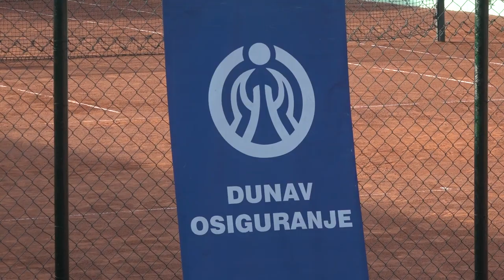BESPLATNA ŠKOLA TENISA TK ''PIROT'' 09092022